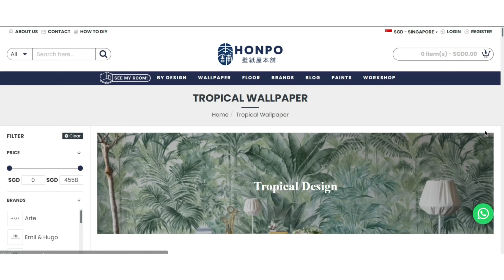Find A Mix Of Natural Tones And Minimalist Color (Tropical/Floral Pattern Wallpaper)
With over 100 wallpaper brands in its range, Honpo is a true wallpaper haven.

There’s something for everyone at home. From dainty designs for a European touch, to botanical designs that’ll take you to the tropics, to textured or smooth stone and concrete designs for character – your abode can take on any theme you desire. Does the kids’ bedroom need a little love?

Bring it to life with an aesthetically pleasing animal, princess, and flower motifs. How cute! Plus, it’s non-toxic too. For those who love staying on-trend, opt for removable wallpapers that are as easy as pasting on a sticker. DIY gurus can simply use the instructions on the site for their wallpaper project. These removable wallpapers come in tile and patchwork designs – great for the kitchen or a feature wall.

We encourage people in Singapore to DIY wallpaper, we supply more than 30k designs globally and provide wallpaper workshops to teach how to install wallpaper.